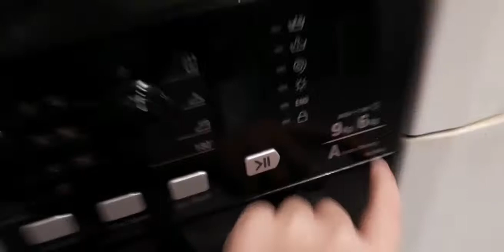ANOTHER Hotpoint Washer Dryer, A Quick Look At A Hotpoint FDL9640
This Is My Other Aunts Machine, Hotpoint FDL9640